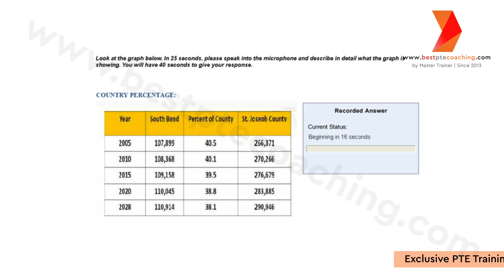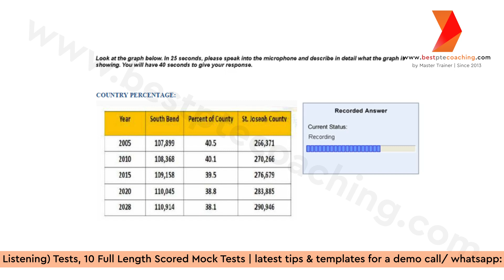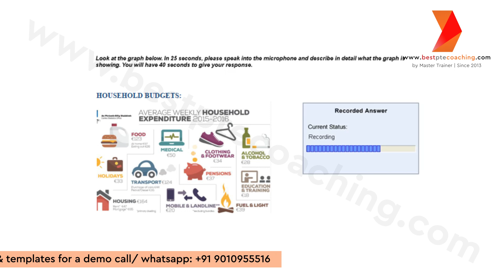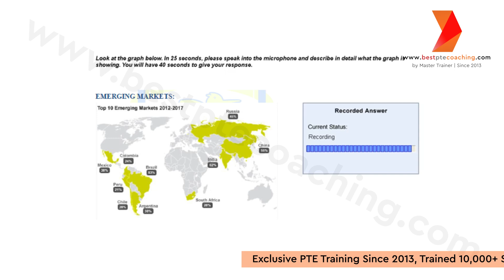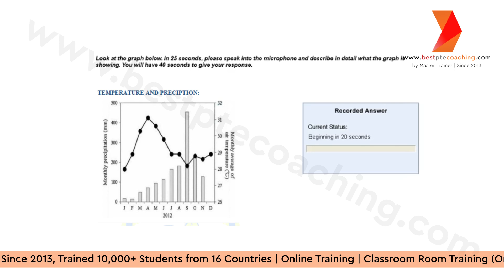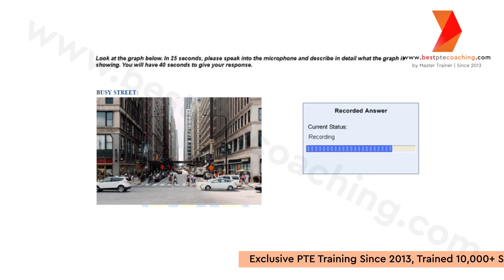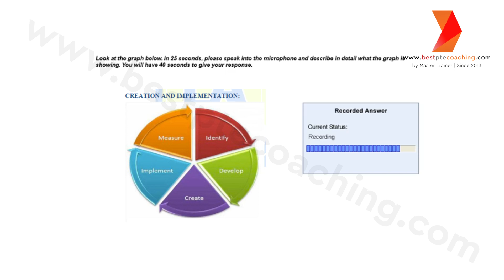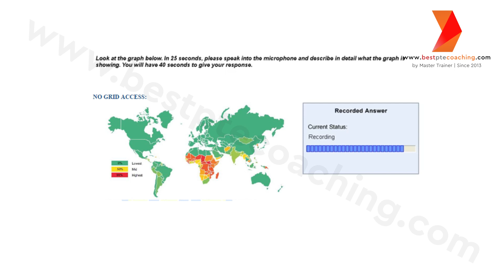Describe image Prediction | Prediction March 2024 | week 3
Our student care number👍: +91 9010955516

🌟 Explore More Videos You'll Love 🌟